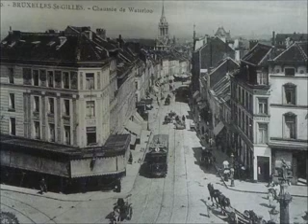brussel j ai trop bu